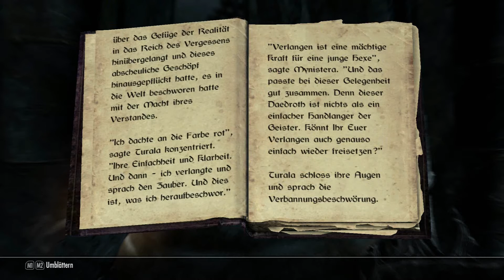Lets Play Skyrim : #025 - Wieder einen Drachen bezwingen ^^ [German HD]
Hiho Leute
und Willkommen zum Lets Play Skyrim Viel Spaß ;) (mehr infos weiter unten)

Fraps (Aufnahme) + Corel Video Studio Pro x6 / Sony Vegas Pro 12 (Videoschnitt)